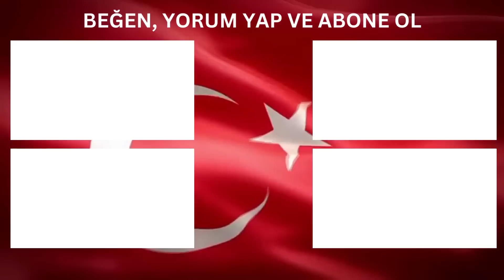İMAMOĞLU İCRAAT YAPMASA DA OLUR! YAZIK KAFANA!